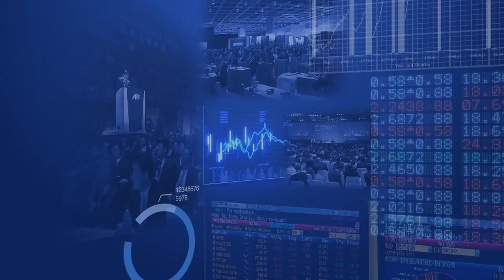Victor Fung: "Multilateral" Role for Hong Kong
The "Bali Package" initiatives taken at the WTO Ministerial Meeting in Bali in December 2013 constitute a "turning point for multilateralism", says Dr Victor Fung, Group Chairman of the Fung Group and Founding Chairman of the Fung Global Institute. Ahead of the Asian Financial Forum 2014, Dr Fung says the initiative puts Hong Kong's role back at centre stage as a spokesman for multilateralism and makes Hong Kong the intermediary for northern and southern Asian flows of trade, people, investment, information and knowledge, which he believes is an SAR vision for the future.

Speaker: Dr Victor Fung, Group Chairman, Fung Group and Founding Chairman, Fung Global Institute